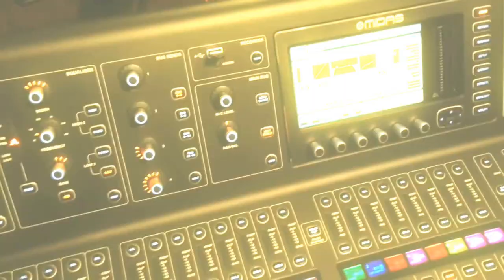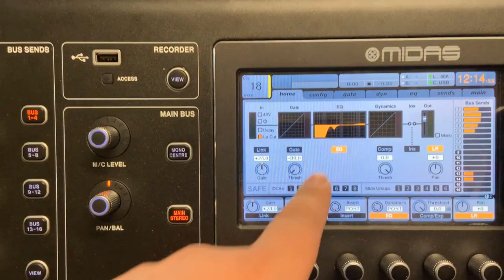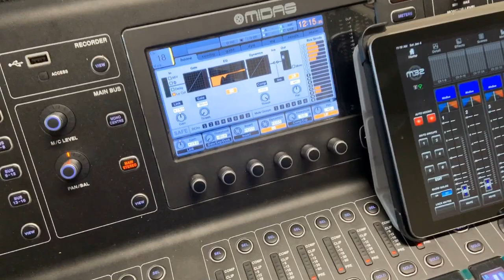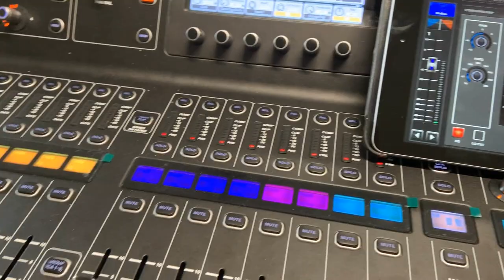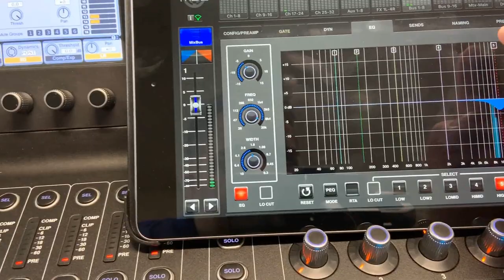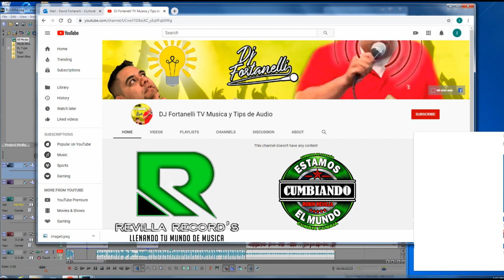🛑✅ CONSEJOS PARA QUE NO TE CHILLE 🔊 EL MICROFONO✅🛑 EN VIVO ✅ DJ FORTANELLI ✅